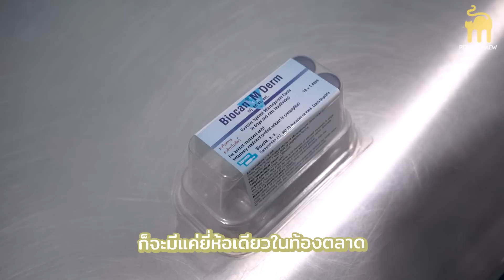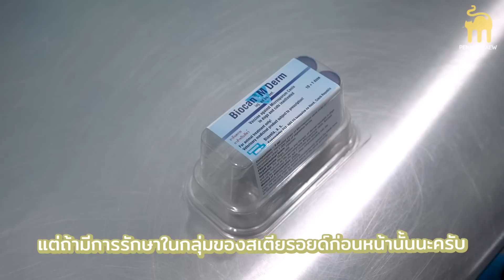วัคซีนป้องกันและรักษาเชื้อราก็มีด้วยหรอ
พี่ๆในบ้านเค้าหายเป็นเชื้อรากันหมดแล้วเหลือแต่เจ้าไบเตอร์ที่ยังไม่หายดีกะเค้าสักที จนเพิ่งมารู้ว่าเดี๋ยวนี้เค้ามีวัคซีนที่ใช้ป้องกันและรักษาเชื้อราสำหรับสุนัขและแมวด้วยนะ ถึงคิวบับเบิ้ลกับพญาต้องฉีดวัคซีนที่ยังไม่ครบพอดี วันนี้เลยจะพาไปดูว่า วัคซีนเชื้อราเป็นยังไง แล้วก็วัคซีนอื่นๆมีความสำคัญกับน้องแมวขนาดไหน